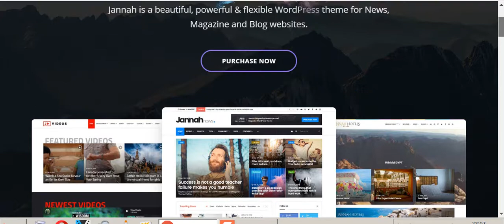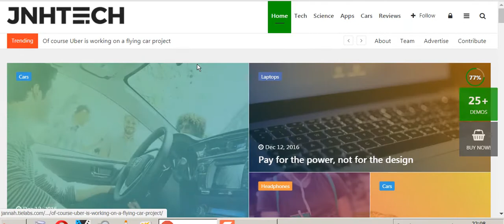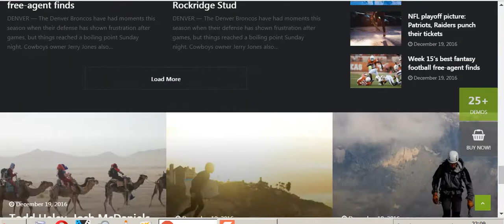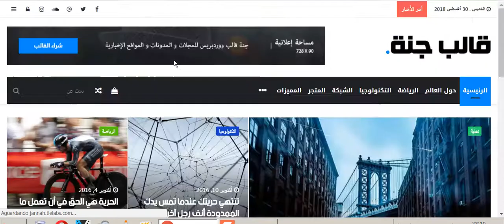Wordpress Premium 21 Temas Profissionais Para Portal Magazine News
Assista o vídeo de Wordpress Premium 21 Temas Profissionais Para Portal Magazine News PEGUE SEU